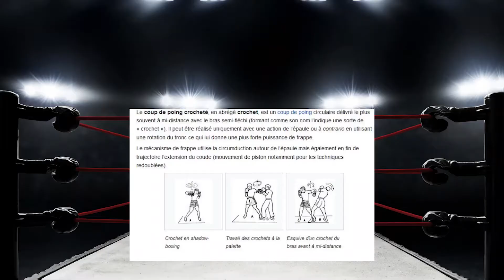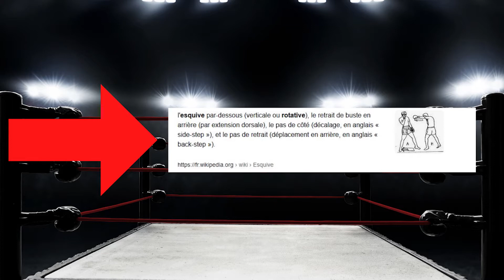Le crochet en Boxeanglaise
Bonjour à tous, j'espère que vous allez bien ! Je suis heureux de vous proposer une nouvelle vidéo. Aujourd’hui, la suite des tutos de boxe ! On passe à mon coup favori qui est le crochet, je vais essayer de vous transmettre le maximum d'informations dans cette vidéo. Le but est d'être concis, mais aussi de vous montrer différentes manières de placer vos crochets gauches et droits.

Le coup de poing crocheté, ou simple le crochet en forme abrégée, est un coup de poing circulaire délivré le plus souvent à mi-distance avec le bras semi-fléchi (formant comme son nom l’indique une sorte de « crochet »). Il peut être réalisé uniquement avec une action de l’épaule ou à contrario en utilisant une rotation du tronc ce qui lui donne une plus forte puissance de frappe.

Crochet du droit lors d'un match de kickboxing.
Le mécanisme de frappe utilise la circumduction autour de l’épaule mais également en fin de trajectoire l’extension du coude (mouvement de piston notamment pour les techniques redoublées).

0:00​ • Introduction
0:35​ • Crochet basique
1:38​ • Crochet et décalage
2:14​ • Blocage et remise
2:37​ • Esquive et crochet
3:35​ • Bonus

➡️ Un petit 👍 c'est toujours motivant !

➡️ N'oublies pas de jeter un coup d'oeil au planning du mois dans la partie " A propos"
Si vous le souhaitez, vous pouvez contribuer à l'amélioration sur patreon, en contrepartie, vous aurez toutes les recettes de mon ebook et celles que je mettrais au point par la suite.

➡️ Mon setup :

Caméra : Galaxy S20 (pas le choix frérot)
Blue Yeti
Micro cravate Boya
Mon PC : ACER PREDATOR HELIOS 300 intel CORE I7 NVIDIA Geforce GTX 1660 TI

➡️ Barres olympiques courtes :

➡️ Bowflex 552I :

➡️ Ma corde à sauter :

- 10% sur tout le site avec le code : "ASTUCEFITNESS"